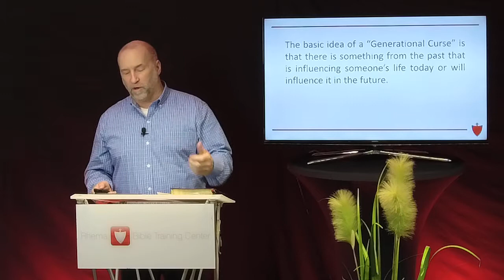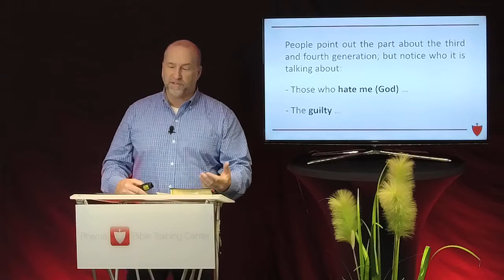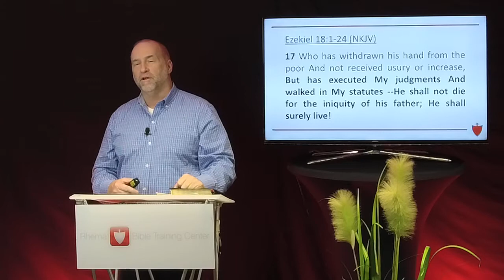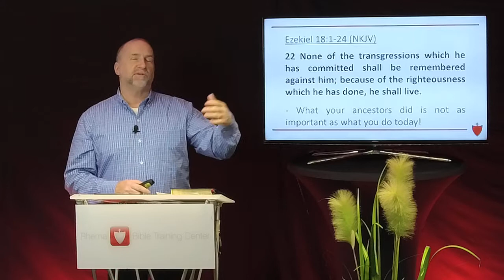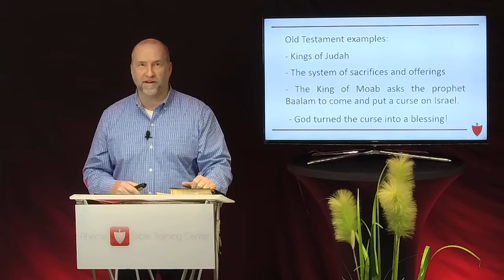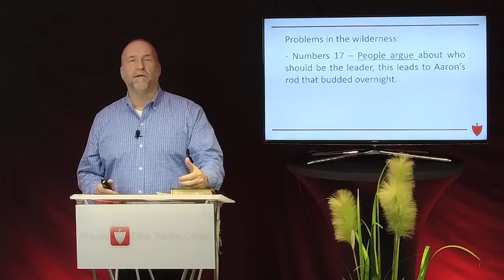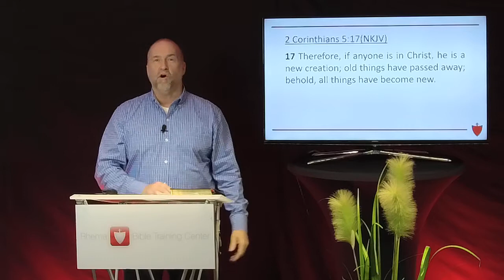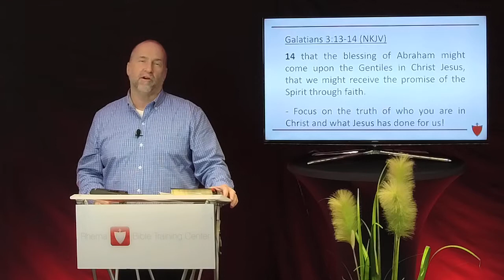Generational Curses with Jim Rogahn (RHEMA Instructor)